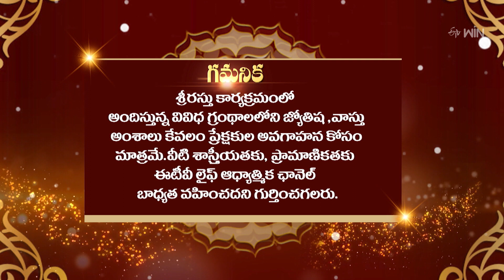Srirastu | శ్రీరస్తు | 14th Apr 2024 | Full Episode | ETV Life Spiritual